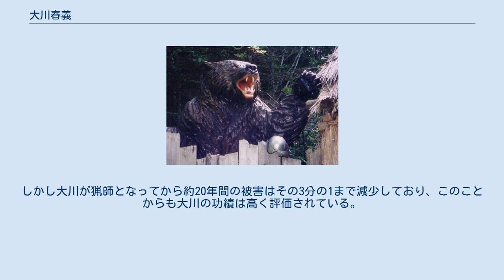大川春義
大川 春義（おおかわ はるよし、1909年〈明治42年〉 - 1985年〈昭和60年〉12月9日）は、日本の猟師（マタギ）。
 北海道苫前郡苫前村三毛別（後の苫前町三渓）出身。
獣害史最大の惨劇といわれた三毛別羆事件（1915年〈大正4年〉12月）の数少ない目撃者の1人。
同事件の犠牲者の仇を討つため猟師となり、生涯にヒグマを100頭以上仕留めてヒグマ狩猟の名人と呼ばれるとともに、北海道内のヒグマによる獣害防止に貢献した。
 三毛別羆事件復元現地に再現されたヒグマの姿 三毛別羆事件は、エゾヒグマの襲撃により三毛別の住民7名が死亡した事件である。
大川は屯田兵として入植した事件当時の三毛別区長の大川与三吉の息子であり、事件中に自宅が事件対策本部となっていたことから、この事件の一部始終を見聞していた。
 事件終息後に彼は、父から猟師となってヒグマを仕留めることを薦められた。
子供ながらヒグマを強く憎んだ彼は、犠牲者たち7人の位牌の前で、犠牲者1人につきヒグマ10頭、計70頭を仕留めて仇を討つことを誓った。
 当時の大川家には、アイヌの猟師が山での狩猟を終えた後、買物に立ち寄ることが多かった。
少年期の大川は、この猟師たちにヒグマの生態や狩猟の知識を教わって育った。
三毛別羆事件のヒグマを仕留めたマタギである山本兵吉にも師事した。
 徴兵年齢である20歳に達して猟銃所持が許可された後、父から貯金をはたいて購入した最新式の村田銃を与えられ、猟師となった。
ヒグマ狩りを目指して山に入ったものの、実際に目撃したヒグマに恐れをなし、撃つことができなかった。
こうしてヒグマを前にして銃を放つことのできない日々が、実に10年以上続いた。
 1941年（昭和16年）、32歳にして初めてヒグマの親子を仕留め、父を始め地元住民たちの喝采を受けた。
これがわずかな自信となり、翌1942年（昭和17年）には4頭、翌1943年（昭和18年）には3頭のヒグマを仕留めた。
ヒグマの胆嚢と毛皮は高価な売り物になったが、仇討ちだけが目的の大川はそれらに興味を示さず、住民たちに無償で配布した。
 第二次世界大戦中の1944年（昭和19年）、召集により戦地に赴いた。
戦地でもヒグマ狩りで鍛えた抜群の射撃能力で活躍。
100メートル先の動く標的にも銃弾を連続して命中させ、人々を驚かせた。
 1946年（昭和21年）に復員。
父はすでに死去しており、父に報いるためにも打倒ヒグマ70頭の誓いを新たにし、翌1947年（昭和22年）から狩猟を再開した。
ほかの猟師と協力してヒグマを仕留めたこともあるが、ほとんどの場合は1人で狩猟を行なった。
戦場で培った度胸もあり、毎年1頭から4頭、多いときでは年に7頭を仕留め、1969年（昭和44年）には50頭を達成した。
この頃に周囲の勧めで、5連発のライフル銃を購入。
新たな銃の性能も手伝い、間もなく念願の70頭を達成。
地元では祝賀会が開催された。
 しかし依然として北海道内では、ヒグマによる被害が続いていた。
周囲の要請もあり、大川は新たに100頭の目標を立てた。
すでに60歳を過ぎており、山に入ることでの疲労が増し、銃の重量にも負担を感じ始める年齢であったが、1977年（昭和52年）、ついに100頭を達成した。
このうち大川が単独で仕留めたものは76頭を占めている。
 念願の100頭を達成後、大川は銃を置き、猟師を引退した。
その後、事件の犠牲者たちの慰霊碑の建立を計画。
思いを同じにする地元住民たちの協力のもと、地元の三渓神社に「熊害慰霊碑」が建立された。
碑には大きく「施主大川春義」と刻まれた。
 1985年12月9日、三毛別羆事件の70回忌の法要が行なわれた。
大川は町立三渓小学校（のちに廃校）の講演の壇上に立ち、「えー、みなさん……」と話し始めると同時に倒れ、同日に死去した。
大川は飲酒も喫煙もせず、当日も朝から三平汁を3杯平らげ、健康そのもののはずであった。
その大川が事件の仇討ちとしてヒグマを狩り続けた末、事件同日に急死したことに、周囲の人々は因縁を感じずにはいられなかったという。
 1986年（昭和61年）、三毛別羆事件をもとにした小説『羆嵐』の著者である吉村昭の著により、『小説新潮』創刊500号特集号に、短編作品『銃を置く』が掲載された。
『羆嵐』の後日談であり、大川がモデルとされている。
この作品は、『羆嵐』の原稿や、大川の息子である大川高義らが仕留めた日本最大級のヒグマ「北海太郎」の剥製と並び、「...